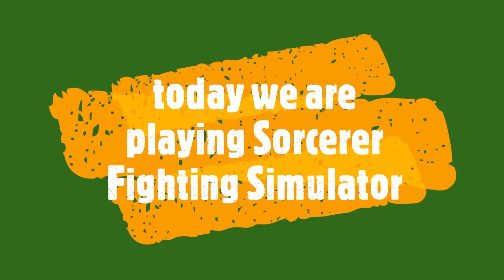roblox Sorcerer Fighting Simulator part 1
chandler plays Sorcerer Fighting Simulator.